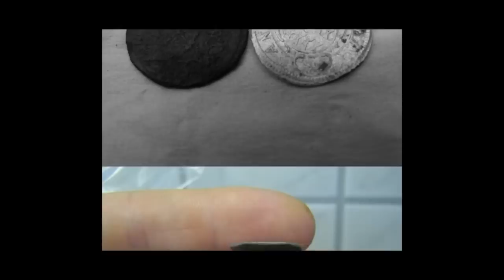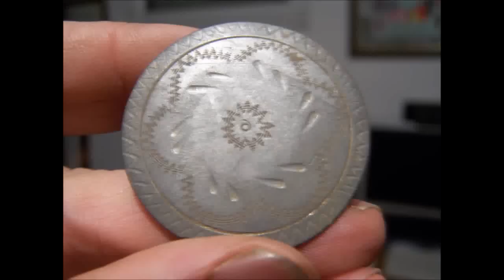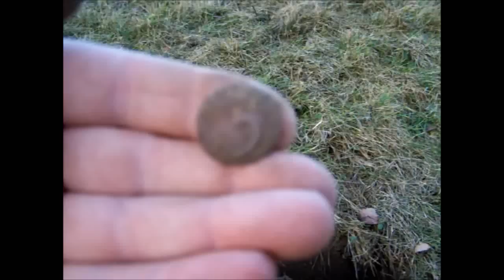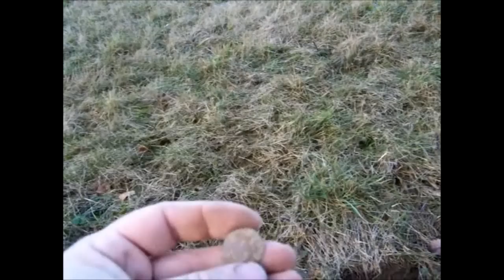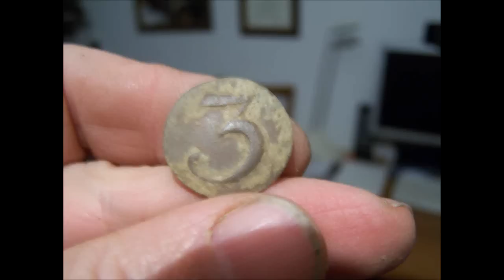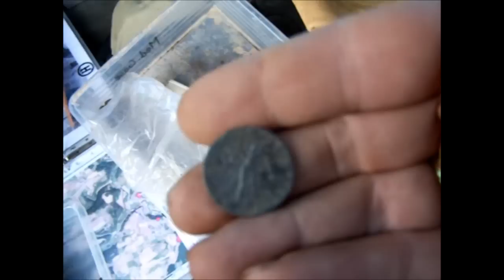Metal Detecting Bavaria with Gerd & his Garrett ACE 250 Part 103 with Markus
A nice afternoon out with Markus finds a couple nice Buttons.. Plenty of Sunshine and fresh air

Ein schöner Nachmittiag mit Markus findet ein paar schöne Knöpfe .. Jede menge Sonnenschein und frische luft